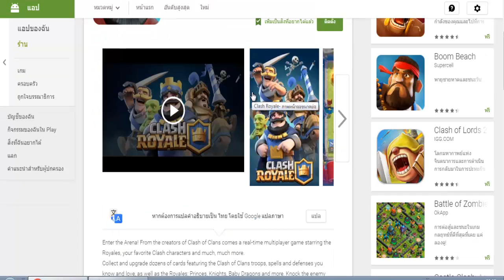Clash Royale เกมส์บนมือถือ แนวตีป้อม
อธิบายเสริม  เวลาสู้ กับคนอืน คือ พวกทีออนไลน์ และ หาตู้ต่อสู้ ระบบจะจัดมาเจอกัน ไม่ใข่ AI นะครับ คนเล่นจริงๆๆ

ขอบคุณ ทาน เยลลี่ ทีแนะนำครับ